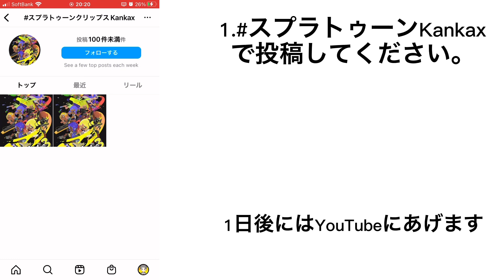スプラトゥーンクリップス始めました。￼￼